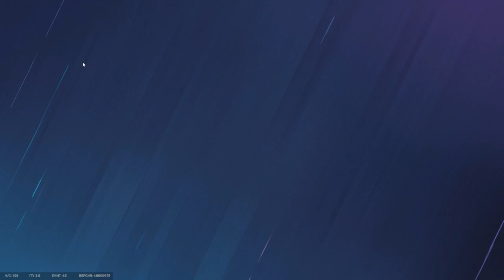А дефузер ты дома не забыл? | Rainbow Six Siege